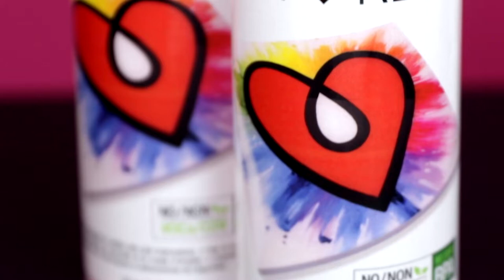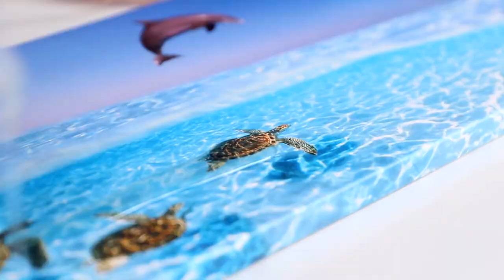Ożyw swoją sztukę żywicą epoksydową ArtResin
ArtResin to oryginalna bezbarwna żywica epoksydowa o wysokim połysku, stworzona z myślą o dziełach sztuki. Stworzona przez artystów dla artystów, nietoksyczna żywica ArtResin jest bezpieczna i łatwa w użyciu, nawet dla początkujących. Jest kochana i wybierana przez artystów na całym świecie!

Żywica epoksydowa ArtResin to dwuskładnikowy, przezroczysty płyn, który po zmieszaniu utwardza się tworząc trwałe, szklane wykończenie. Używaj żywicy ArtResin do powlekania obrazów, zdjęć i drewna, aby kolory wyglądały bardziej żywo. Łatwo tworzyć biżuterię, geody, obrazy oceanu, flow art, podstawki oraz inne dzieła sztuki i rękodzieła. Po utwardzeniu, żywica ArtResin dokładnie uszczelnia, można ją używać z żywnością i nadaje się do tworzenia desek wędliniarskich i tac. Zobacz, jak łatwe i wszechstronne jest tworzenie z ArtResin - szybko się przekonasz!

Twoje zdrowie i spokój są dla nas równie ważne jak nasze własne - ponieważ my również używamy żywicy ArtResin. Żywica ArtResin jest wykonana z najwyższej jakości składników. Nie zawiera rozpuszczalników ani tanich wypełniaczy, nie wydziela oparów ani lotnych związków organicznych, więc nie jest szkodliwa dla zdrowia jak większość żywic epoksydowych. Żywica ArtResin jest niemal bezwonna, nietoksyczna, niepalna i została przetestowana przez niezależne laboratorium pod kątem bezpieczeństwa - oznacza to, że gdy jest stosowana zgodnie z zaleceniami, można ją bezpiecznie używać w domu. Dodatkowo, krystalicznie czysta formuła ArtResin oferuje długotrwałą ochronę przed żółknięciem.

Z ArtResin możliwości są nieograniczone... zajrzyj na naszą stronę i przekonaj się sam! Masz pytania? Odwiedź stronę FAQ lub nasze blogi i dowiedz się o wskazówkach, technikach i poradnikach.

ROZDZIAŁY
0:00 Wstęp
0:15 Bezpieczeństwo
0:22 Instrukcje
0:38 Pomysły na projekty
1:15 Gotowe dzieła sztuki